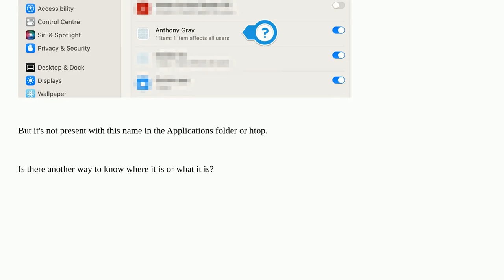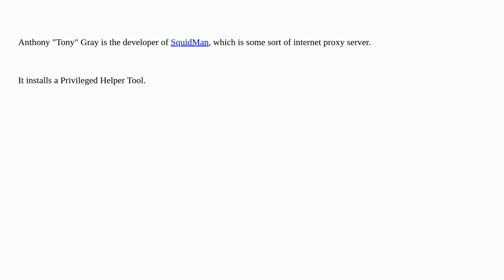Apple: "Anthony Gray" app runs in background. Where is it? What is it?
"Anthony Gray" app runs in background. Where is it? What is it?

A special thanks goes out to the community

  activity-monitor ventura macos